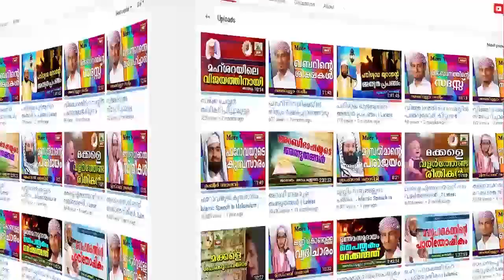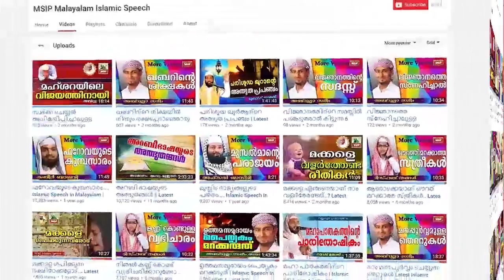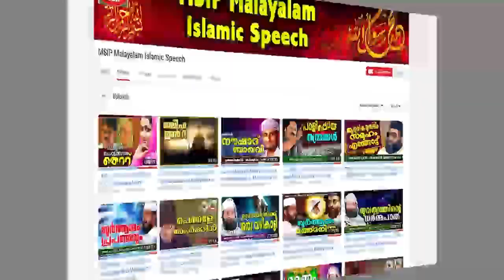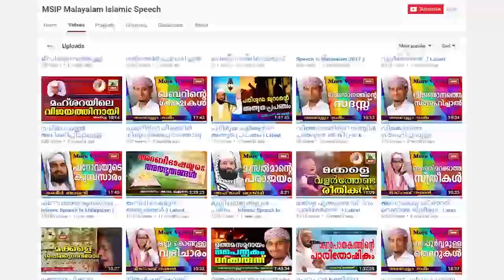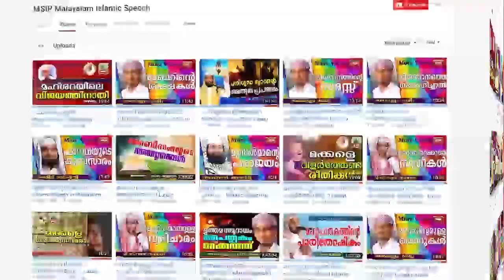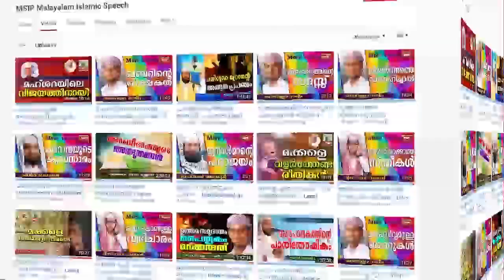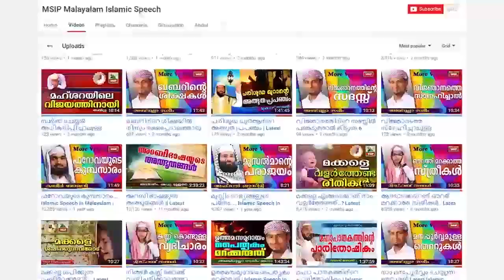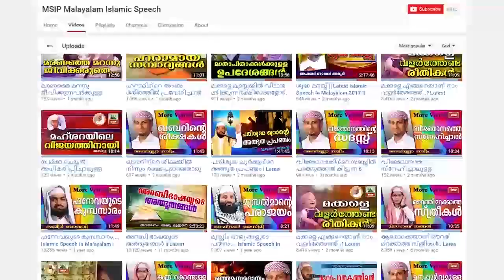പരസ്യമായ വ്യഭിചാരം.. യുവാക്കളോട്...Latest Islamic Speech in Malayalam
Islamic Speech In Malayalam | 2017 New Speech

This Malayalam You Tube Channel (MSIP Malayalam Islamic Speech) contains copyright Malayalam Islamic Speeches.